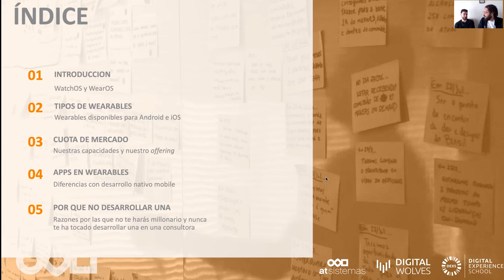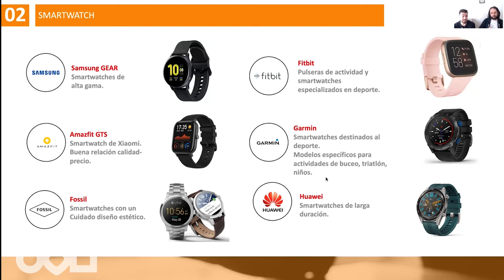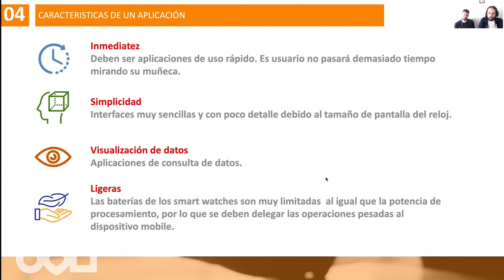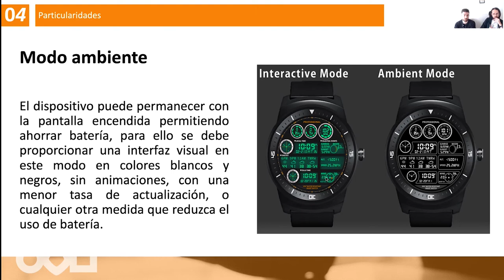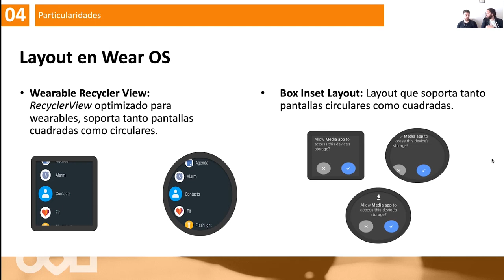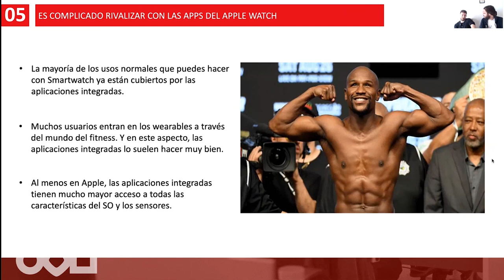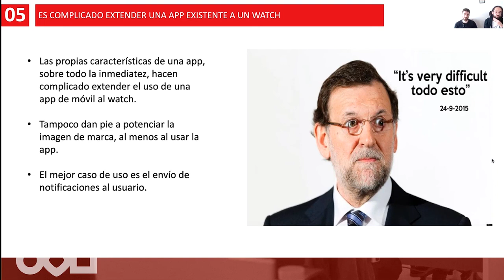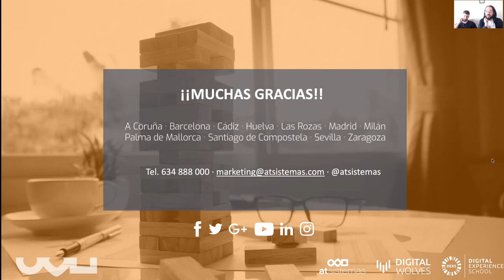Apps para wearables y por qué NO desarrollar una | atSistemas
Los dispositivos wearables se han convertido en uno de los aparatos electrónicos más demandados en los últimos años. Hecho de ello es lo poco habitual que resulta no tener algún amigo que lleve uno. Entre ellos los más populares son los smartwaches o relojes inteligentes, como pueden ser los Samsung Gear y Apple Watch, dos de los más famosos.

En nuestro webinar Carlos Mateo y Miguel Santiago nos hablarán de los distintos tipos de wearables en el mercado, sus características y capacidades principales, así como en qué se diferencia el desarrollo de aplicaciones respecto a dispositivos móviles. Y en último término, por qué el desarrollar una aplicación para este tipo de dispositivos, no te va a hacer millonario.